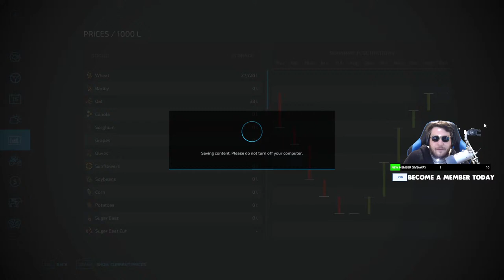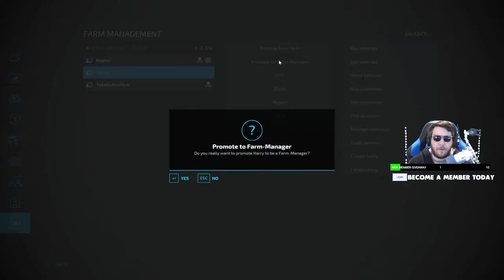DAIRY FARM & AMERICAN FARMING OPERATION | Farming Simulator 22 Multiplayer Gameplay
0:00 Start
0:05:52 Stream Start & Info
0:10:00 Farming Simulator 22 Multiplayer

►PC Equipment :
🖥️ PC Spec List

A: Daily.